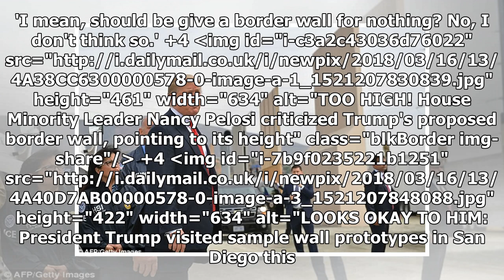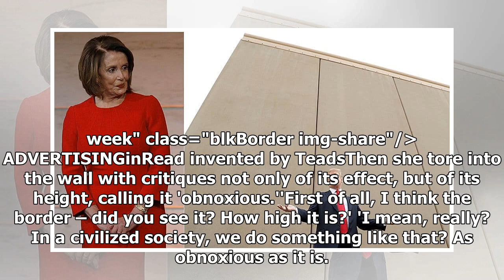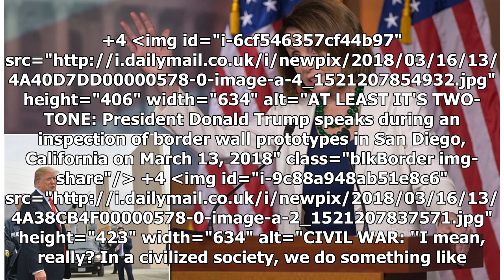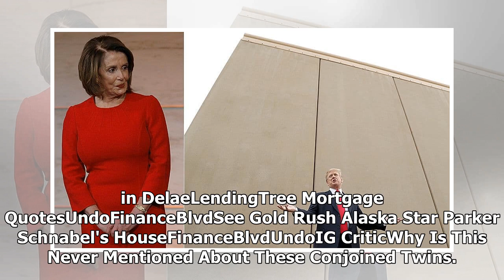Nancy Pelosi says Trump's 'obnoxious' border wall will be too high for a 'civilized society'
Nancy Pelosi says Trump's 'obnoxious' border wall will be too high for a 'civilized society'  House minority leader Nancy Pelosi ridiculed President Trump's border wall as 'obnoxious' and too 'high.'Pelosi was asked about the wall during a press conference Thursday, following Trump's visit to the bo...